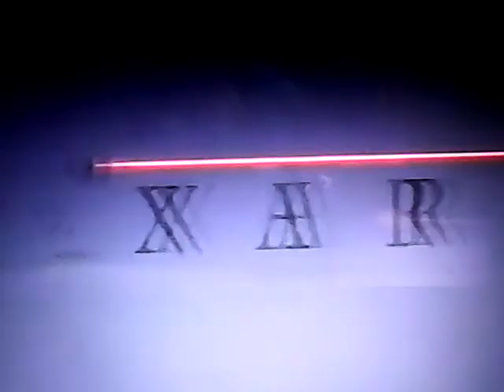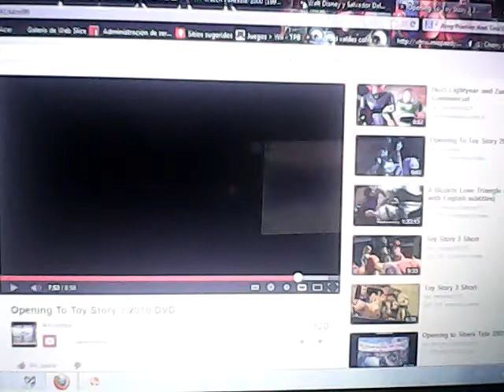Opening To Fantasia 2000 2010 DVD Part 1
Cars 2 Trailer And Destino 2003 Short Film and Later Part 2